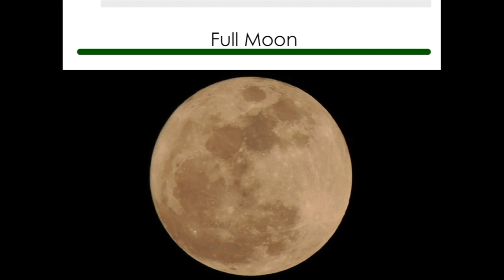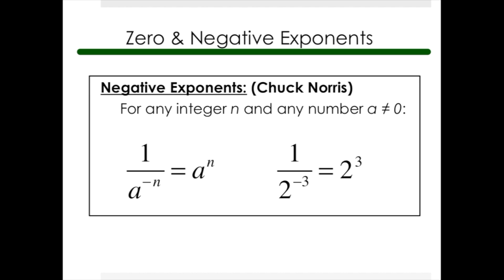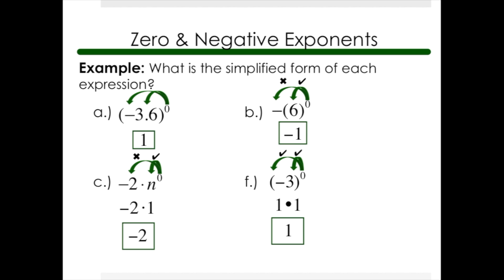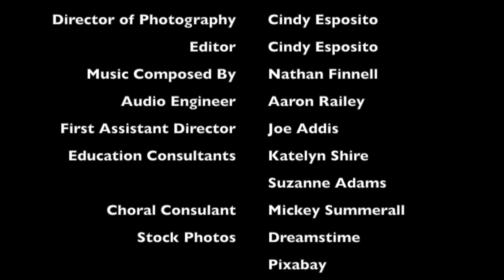Exponent Math Song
This song should help to remember the basic rules of applying exponents in an algebraic context.